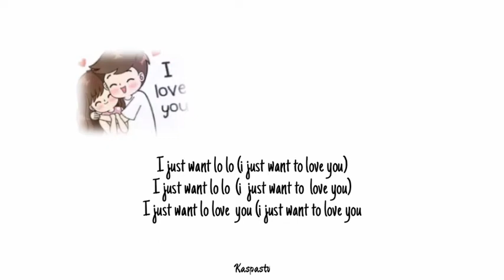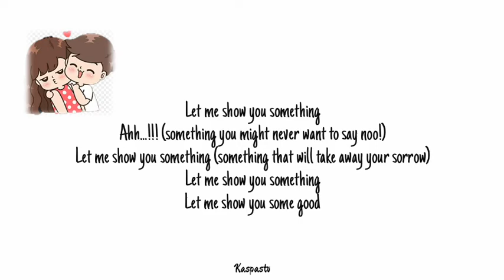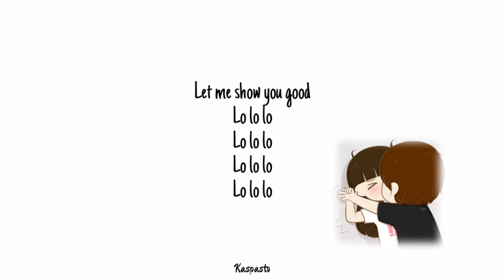Omah Lay - Lo Lo -Lyrics (KaspasVisualz) Naija DjNeptune Nigeria #2022